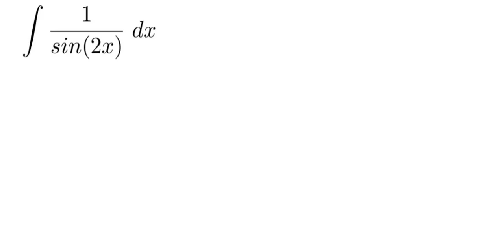Integration problem/NCERT maths solutions/integration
math solutions
integration problem and solutions
integration practice set
NCERT math solutions
Maths made easy
math is still fun
Maths tricks
Maths tutor
Maths Teacher